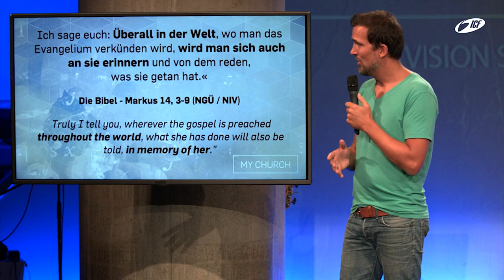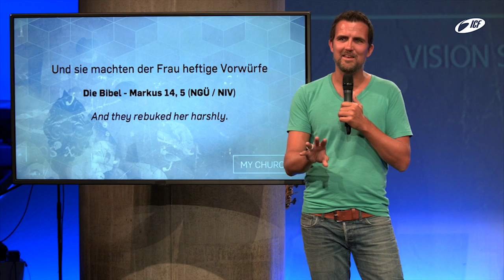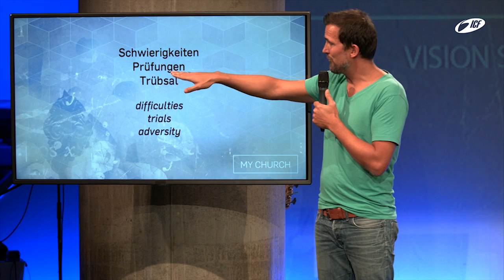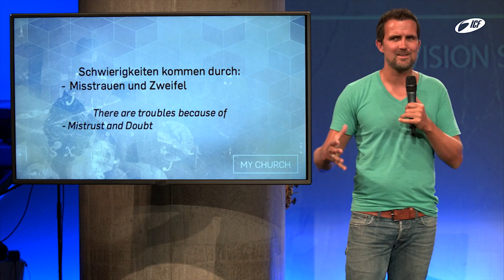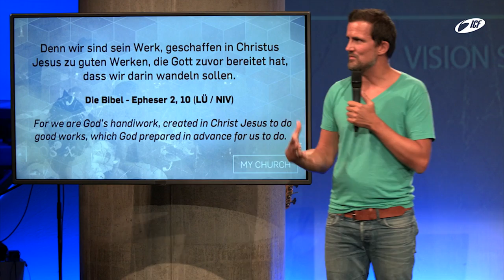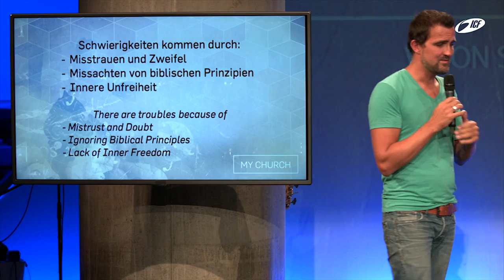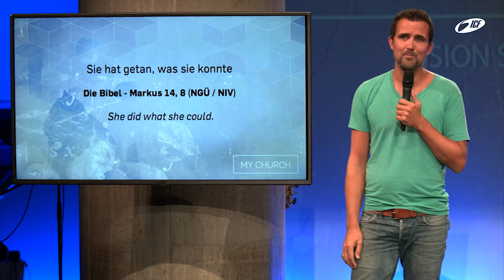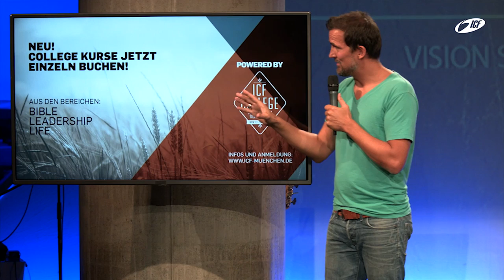Vision Sunday - Tobias Teichen (ICF München Videopodcast)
Eine Predigt aus der Serie »Herzenssache« mit Tobias Teichen vom 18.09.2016

"Tobi nimmt uns mit hinein in die Vision unserer Kirche: wo geht es im nächsten halben Jahr hin?"